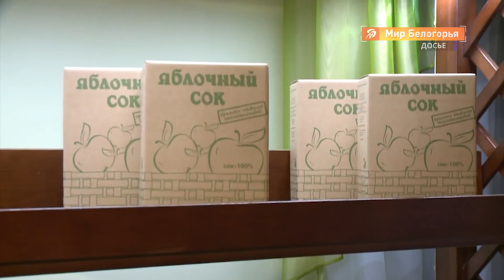В Ивне проверяют сады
Сложно ли начать выращивать свою плодово-ягодную продукцию? В регионе с 2014 года действует региональная программа развития садоводства. Её цель — импортозамещение фруктов и ягод на прилавках. Если вы готовы помогать в этом — можете получить поддержку из федерального и областного бюджетов — субсидирование покупки посадочного материала и затрат на уход за садами в течение 3 лет до вступления в плодоношение. Участниками программы могут стать как крупные организации, так и начинающие фермеры.

В регионе уже больше 8 тысяч гектаров плодово-ягодных культур. Их обследование регулярно проводит департамент АПК. Такие проверки начались накануне. Для чего это делают, и как начать своё дело — в сюжете Екатерины Ковалёвой.